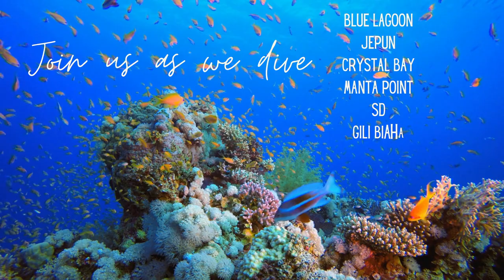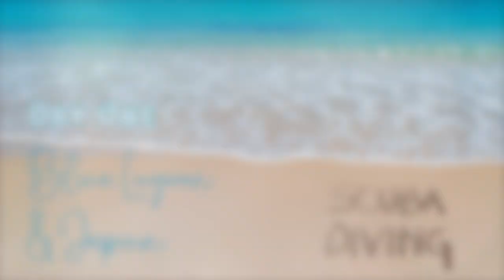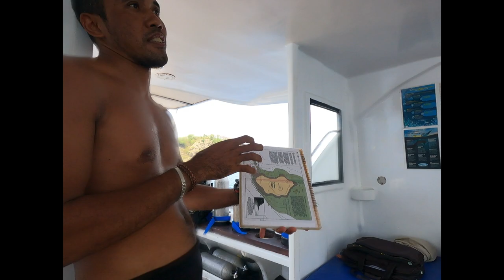Bali's Eastern Gems: Scuba Diving at Its Best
Diving East Bali's Top Dive Sites - 10 Sites Reviewed!
With Lydia as my Dive Buddy and my GoPro 9 in hand, we explorer the top dive sites accessible from Eastern Bali.

Bali: Land of the Gods. Bali appeals through its sheer natural beauty of looming volcanoes and lush terraced rice fields that exude peace and serenity. East Bali is a mecca for divers from all over the world. Its chilled out vibe and numerous dive sites close to the coast make it an excellent place for beginners or experienced divers alike.

None of Bali's best dive sites are located in or near the major tourist areas in the south. On route to the better dive sites, you travel through some beautiful Balinese countryside, seeing rice terraces, coastline, rural villages and Bali's most revered volcano Mount Agung on your journeys.

0:00 Start
0:35 Itinerary
1:15 Day 01 Pick-up and Travel
2:52 Dive 01 Blue Lagoon
7:20 Surface Interval
10:14 Dive 02 Jepun
15:13 Return Journey
16:07 Day 02 Dive Predictions and Travel
21:30 Dive 03 Crystal Bay (Nusa Penida)
23:38 A Jurassic Park Moment
23:59 Dive 04 Manta Point (Nusa Penida)
29:29 Surface Interval
29:46 Dive 05 SD (Nusa Penida)
33:14 Return Journey
33:35 Day 03 Pick-up and Travel
36:11 Dive 06 Gili Biaha
42:18 Surface Interval
42:34 Dive 07 Gili Tepekong
47:05 Surface Interval
47:38 Dive 08 Turtle Neck
50:35 Return Journey
50:50 Day 4 Dive Predictions and Travel
54:48 Dive 09 The USAT Liberty Wreck
1:06:24 Surface Interval
1:06:56 Dive 10 The Tulamben Drop-off
1:10:56 Return Journey
1:11:27 My Review of the Dive Sites